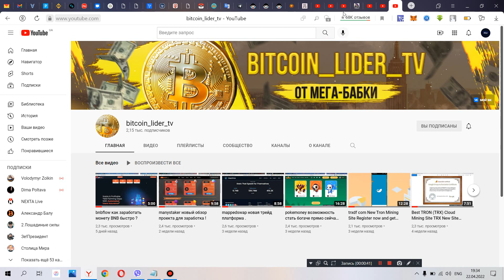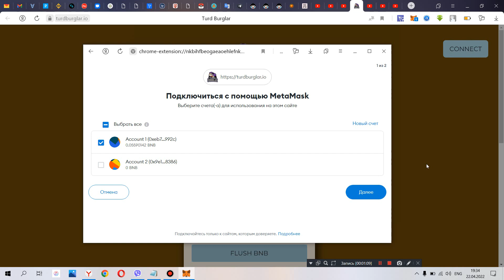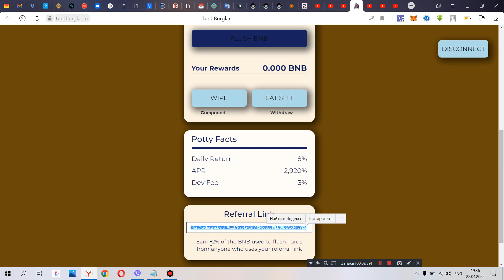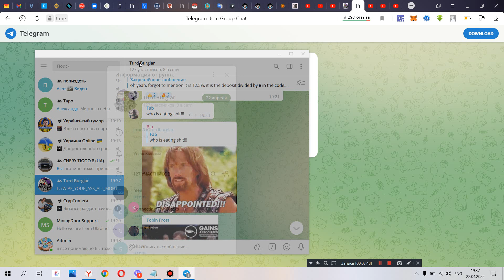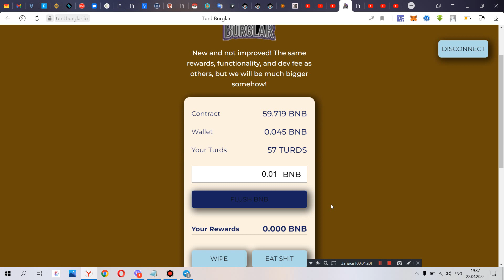turdburglar свежая возможность разбогатеть !